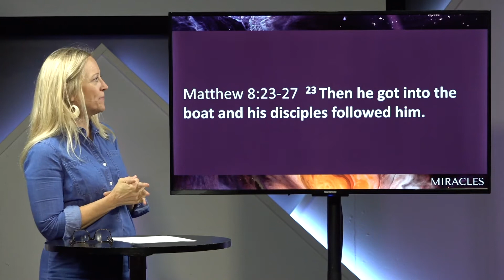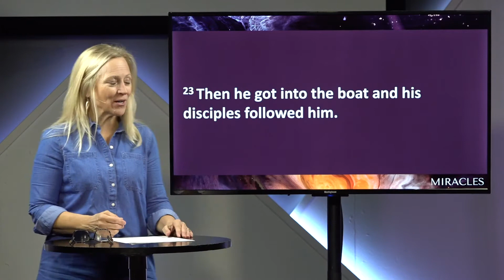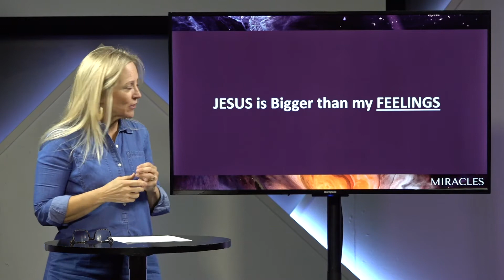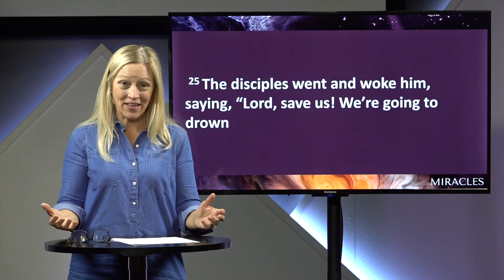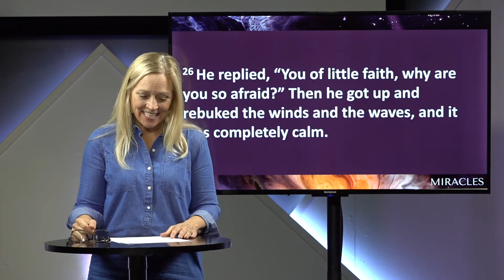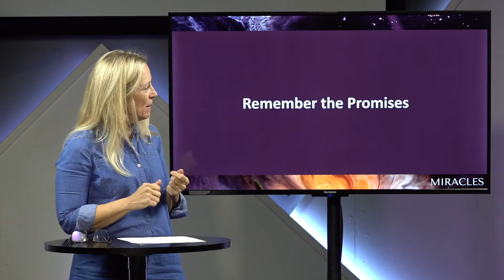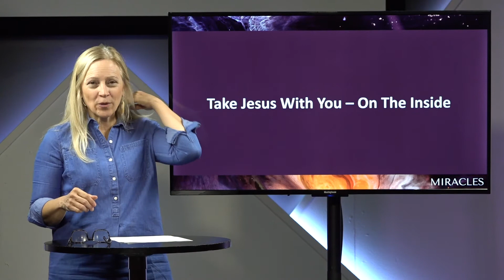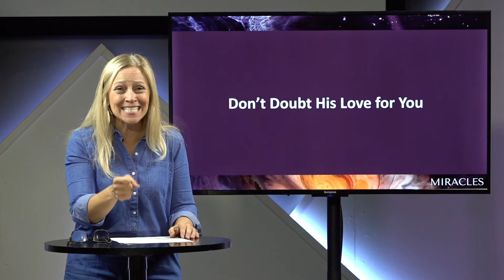Life of Jesus | It's a Miracle | Part 1 | Jesus Calms the Storm | Message Only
Life of Jesus | It's a Miracle | Part 1 | Jesus Calms the Storm

Key Text for Series:

Matthew 19:26 NIV Jesus looked at them and said, “With man this is impossible, but WITH GOD ALL THINGS ARE POSSIBLE.”

Key Text for Today’s Message:

Matthew 8:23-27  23 Then he got into the boat and his disciples followed him. 24 Suddenly a furious storm came up on the lake, so that the waves swept over the boat. But Jesus was sleeping. 25 The disciples went and woke him, saying, “Lord, save us! We’re going to drown!” 26 He replied, “You of little faith, why are you so afraid?” Then he got up and rebuked the winds and the waves, and it was completely calm. 27 The men were amazed and asked, “What kind of man is this? Even the winds and the waves obey him!”

Big Idea: Nothing is TOO BIG for Jesus.

JESUS is Bigger than my FEELINGS

JESUS is Bigger than my FEARS

JESUS is Bigger than my CIRCUMSTANCES

Miracle Position:
-Remember the Promises
-Leave the Crowd Behind
-Take Jesus With You – On The Inside
-Don’t Doubt His Love for You
-Patience When Halfway Across
-Stir up Faith

Read Further: Mark 4:35-41; Luke 8:22-25; Hebrews 2:17; John 2:25; John 16:33; Deuteronomy 31:8; James 1:12; Job 14:1; John 16:33; Psalm 89:8-9